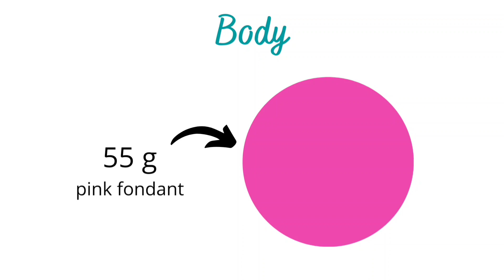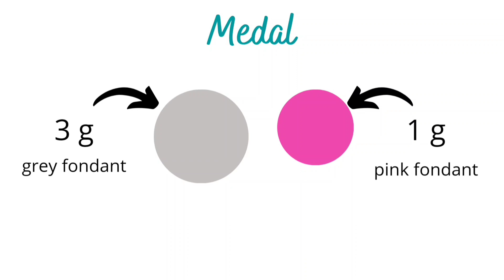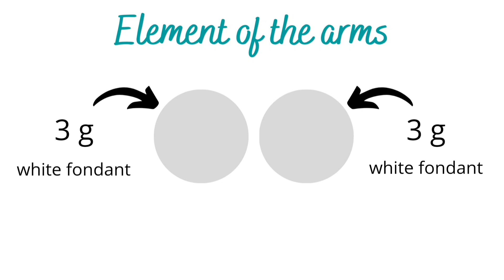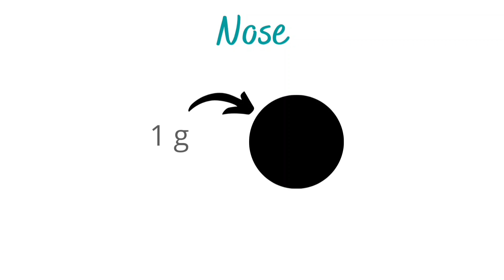Paw Patrol - Fondant Cake Topper Tutorial I How to make a fondant Skye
In this Video Tutorial, I'll show you step-by-step how to make a fondant Skye cake topper.